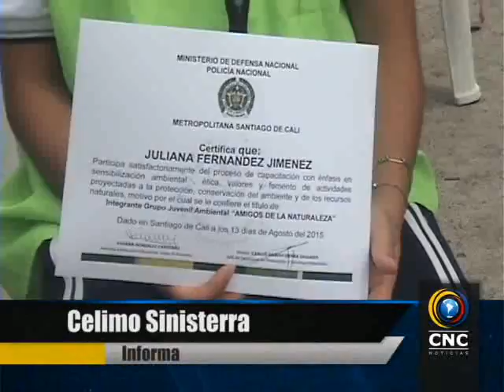Policía ambiental promueve buenos habitos para el ecosistema